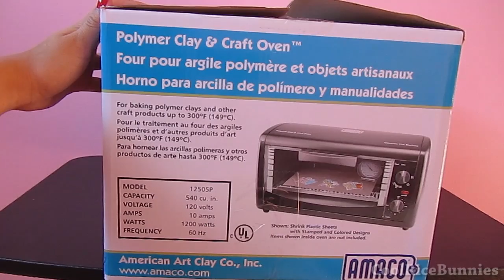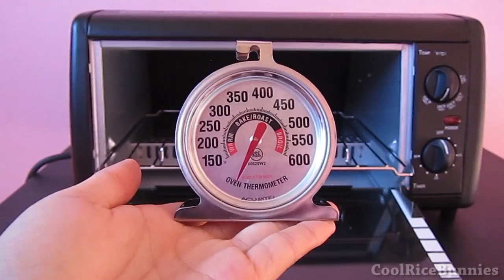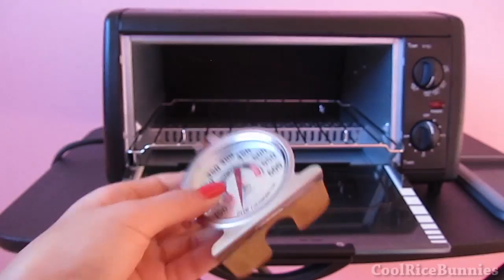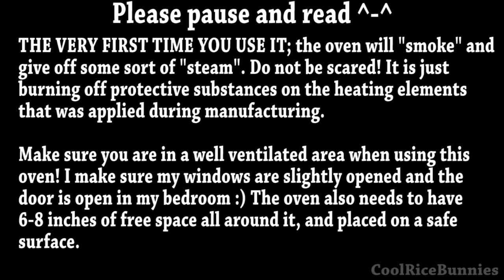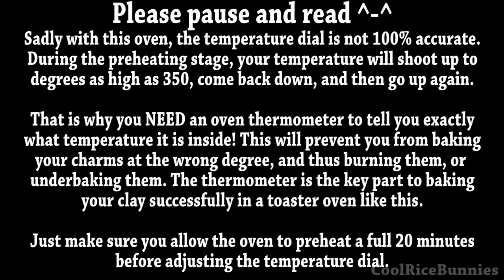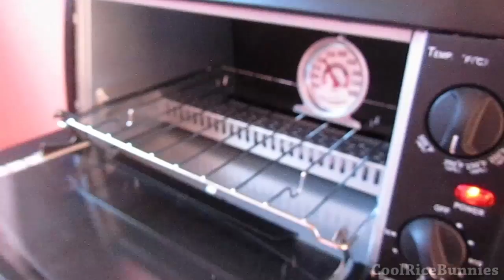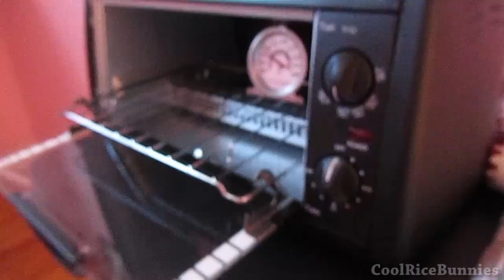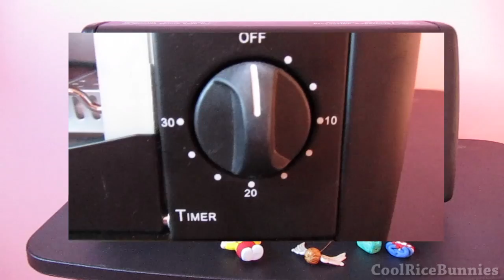Amaco Polymer Clay & Craft Oven (Info, Demo & Review)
Please open for all links and time stamps to help you skip to specific parts in the video! &If you watch all the way through you can almost see me :P

SKIP THROUGH VARIOUS SECTIONS OF THE VIDEO:
Basic Information: 0:00
Where to get it?: 0:50
What you might need: 1:50
Demonstration: 5:42
My thoughts/review: 10:19

SUPPLIES YOU MIGHT WANT/NEED:
♥An Oven Thermometer (can be found at any kitchen store, super market, etc)
♥A Teflon mat
♥Pyrex glass containers, or any kind of glass dish (I got mine at Target, you can get it at any kitchen store, super market, etc.)
♥Parchment paper (also can be found at at kitchen store, super market, Walmart, Target, etc.)
♥Oven mitts or towels

ALWAYS ALWAYS READ THE INSTRUCTION MANUAL BEFORE OPERATING ANY TYPE OF NEW TECHNOLOGY FOR SAFETY REASONS ^-^

Happy crafting everyone!
If you have any questions or concerns, leave them below.